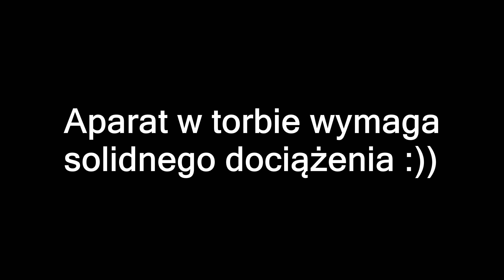Tteoobl, Górska rzeka, brzanki, klenie, okonie, Lumix g85 underwater video 4k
Biotop małej górskiej rzeki Łososina w której uchwyciłem m.in.
Brzankę Karpacką, strzeble potokowe, klenie i inne gatunki ryb

Film nagrany aparatem lumix g80 / 85 / 81 który został umieszczony w wodoodpornej torbie "Tteoobl" zakupionej na Aliexpress :)